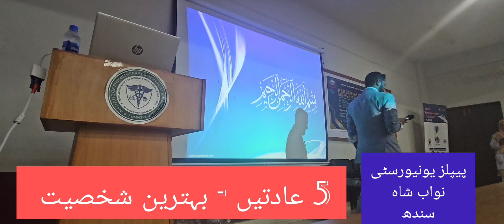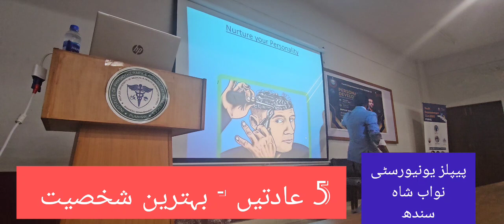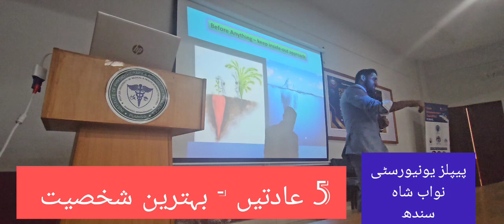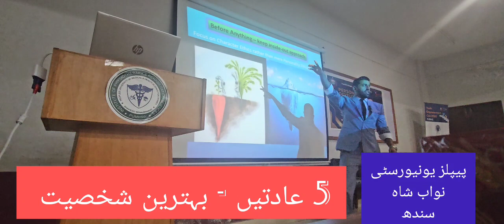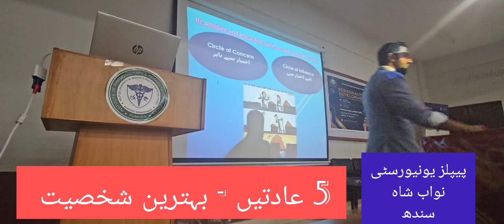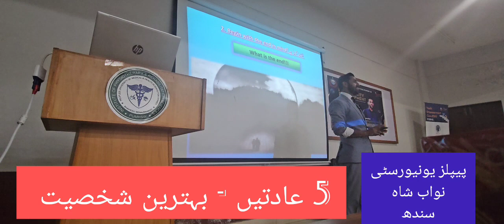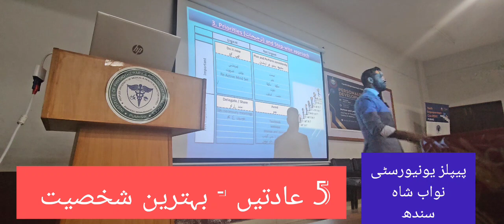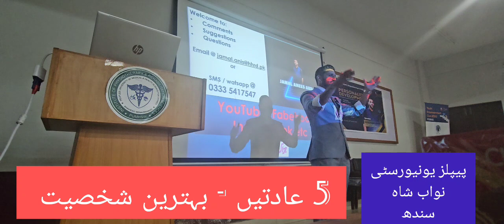People's University Nawabshah SBA PUMHS - 5 habits and Great Personality بہترین شخصیت آسان طریقہ